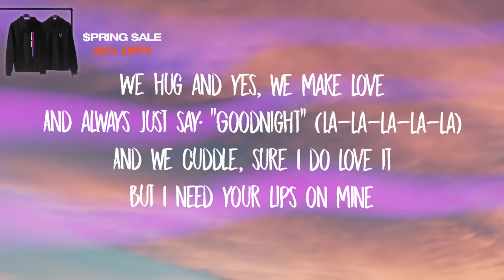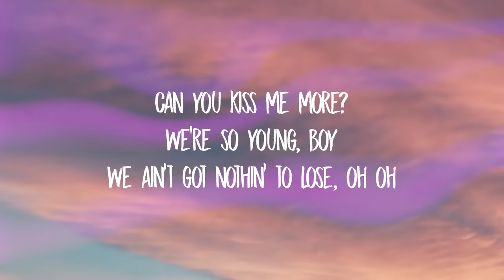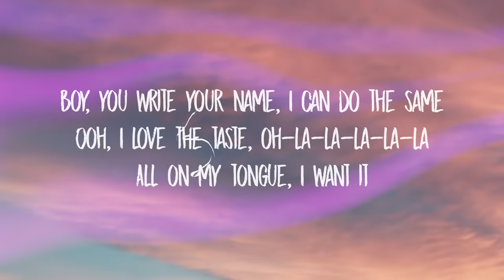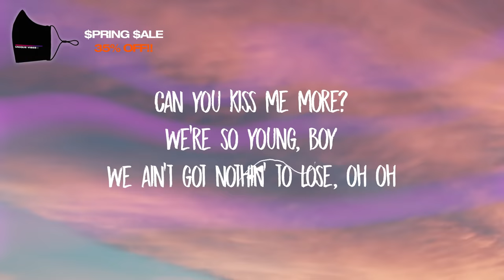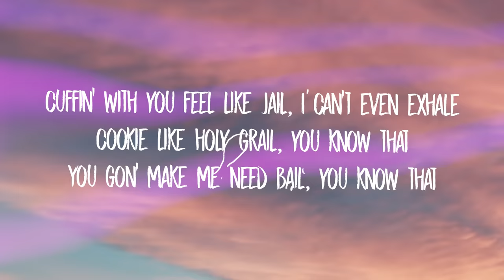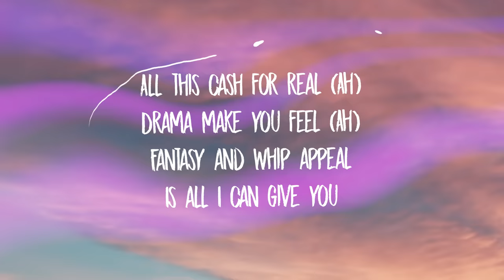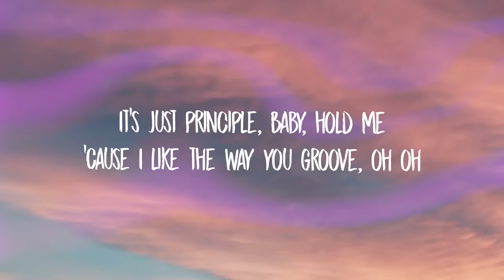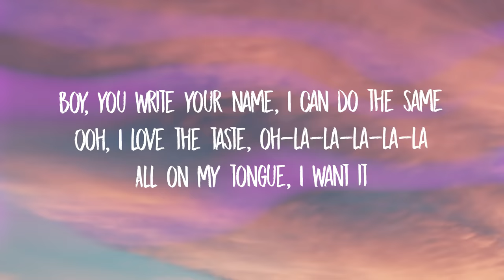Doja Cat - Kiss Me More (Lyrics) ft. SZA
Doja Cat - Kiss Me More (Lyrics) ft. SZA | i feel like fucking something

Stream Doja Cat - Kiss Me More (Lyrics) ft. SZA | i feel like fucking something

And always just say "Goodnight" (La-la-la-la-la)

We're so young, boy
We ain't got nothin' to lose, oh oh
It's just principle
Baby, hold me
'Cause I like the way you groove, oh oh

I, I feel like fuckin' something
Then I might be onto somethin'
And when we French, refresh gimme too
He want lipstick, lipgloss, hickeys too, uh

It's just principle
Baby, hold me

You ain't even half man, lyin' on ya [*bleep*], you know that
Fantasy and whip appeal
Is all I can give you

It's just principle
Baby, hold me
Oh, darling